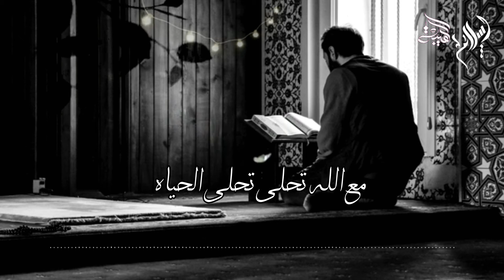حياتى مع الله اجمل